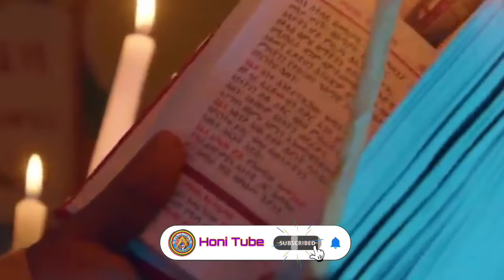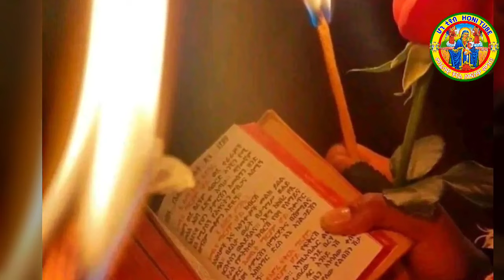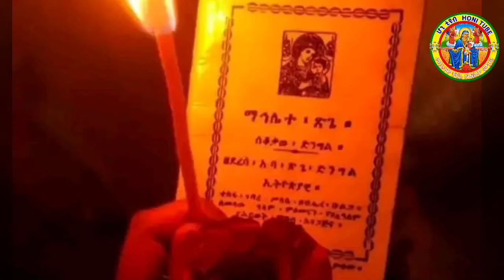Ethiopia:- ተፈፀመ ናሁ ማኅሌተ ጽጌ | ማኅሌተ ጽጌ አንድምታ ትርጓሜ | ክፍል 4 Mahlete Tsige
🌻🌻🌻እንኳን ለዘመነ ጽጌ (ከመስከረም ፳፮ - ኅዳር ፭) እና ለጽጌ ጾም በሰላምና በጤና አደረሰን ፥ አደረሳችሁ፡፡
ኀለፈ ክረምት ቆመ በረከት፣
ተሠርገወት ምድር በሥነ ጽጌያት፡፡
ትርጕም፤ የክረምት ዘመን (ከሰኔ 26 - መስከረም 25) አለፈ፥ ሄደ /መኃ.2 11/፡፡ የጽጌ ዘመን (ከመስከረም 26 - ኅዳር 5) ተተካ፡፡🌻🌻🌻«ድንግል ሆይ ርጉም በሆነ ሄሮድስ ዘመን ከልጅሽ ጋር ከሀገር ሀገር ስትሸሺ ከአንቺ ጋር መሰደዱን አሳስቢ ፤
ድንግል ሆይ ከዓይንሸ የፈሰሰውንና በተወደደ ልጅሽ ፊት የወረደውን መሪር እንባ አሳስቢ፤ ድንግል ሆይ ረሐቡንና ጥሙን፣ ችግሩንና ሐዘኑን፣ ከእርሱ ጋር የደረሰብሽንም ጭንቅ ሁሉ አሳስቢ››
ቅዳሴ ማርያም
"Virgin, remember that when you fled from country to country with your son during the time of the cursed Herod, he fled with you;
O virgin, remember the bitter tears that flowed from your eyes and fell in front of your beloved son;
O virgin, take care of his hunger and thirst, his troubles and sorrows, and all the troubles that have happened to you with him"
Mass Mary
🌻የተወደዳችሁ በመላው ዓለም የምትገኙ ውድ የሆኒ ትዩብ ቤተሰቦች እንኳን ለጽጌ ጾም በሰላም አደረሳችሁ!
ይህን መንፈሳዊ ቻናል ለማሳደግ ድጋፋችሁ አይለየን!